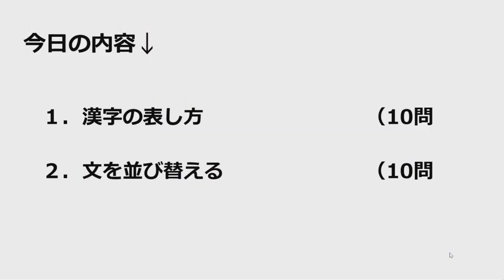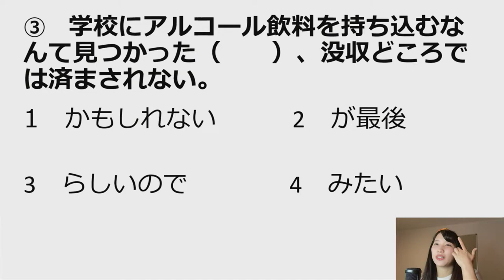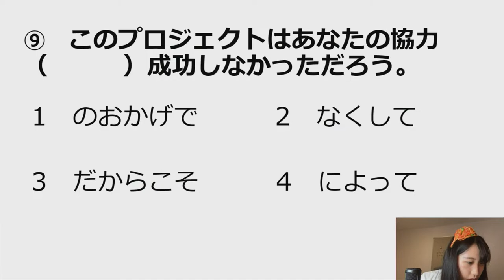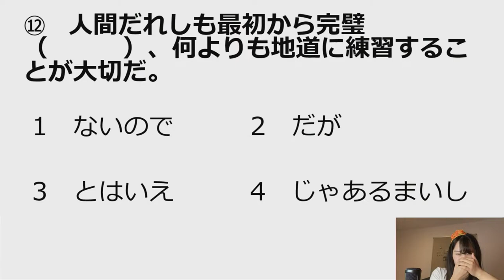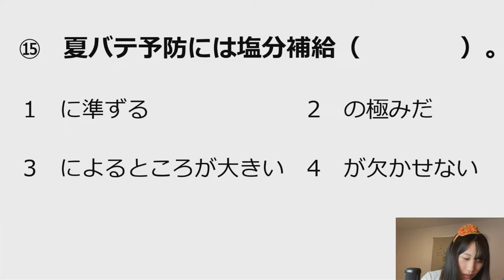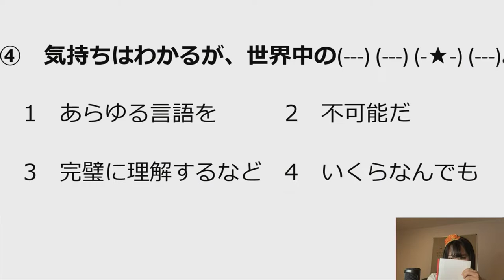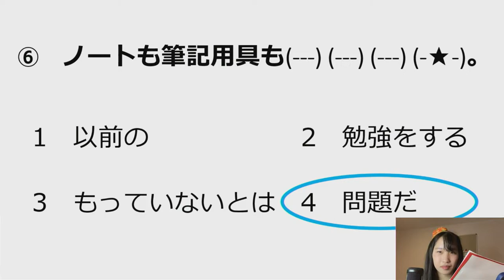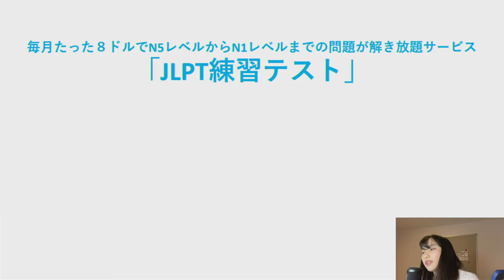ゆりこ先生とN1テスト文法問題を一緒に解こう！ Let's solve N1 grammar test problems with Yuriko Sensei!